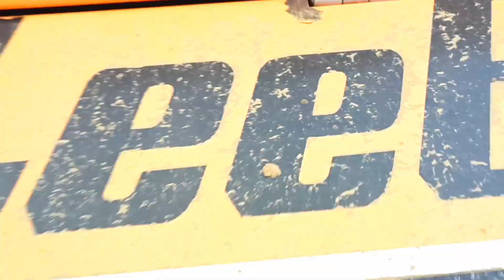Grader और excavator operator से बात हुई || on Ganga Expressway || Abhishek Vlogs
आज इस विडियो में Ganga expressway ke update के बारे में बताऊंगा
और excavator और grader के operator से भी मिलवाऊंगा
धन्यवाद।